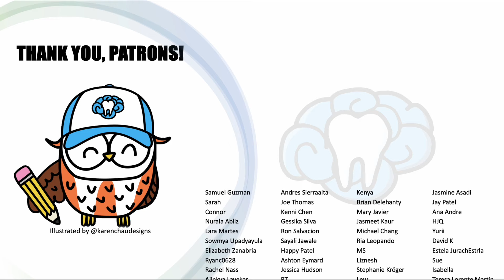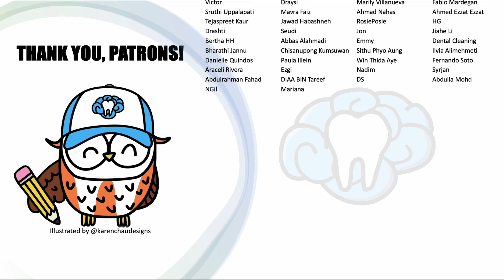Survival Guide for the Harder INBDE | Mental Dental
Support me using the below links!